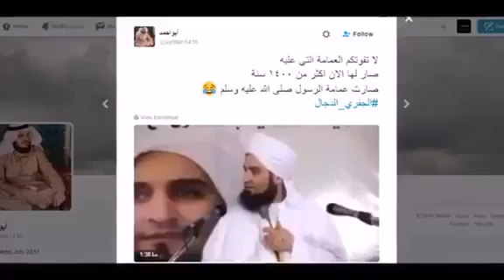أحب اليهود - هل قالها الحبيب الجفري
عندما تجد من يحيد عن مناقشة الأفكار إلى استهداف الأشخاص فاعلم أنه قد أفلس.
وجزى الله خيرًا الشباب الذين صنعوا هذا المقطع وأرسلوه، ولولا السؤال عن الموضوع في الحلقة لما كان هناك التفات إلى مثل هذه الترهات.
حقيقة الانحراف في الاختلاف عن مناقشة الفكر إلى محاولات الاغتيال المعنوي "فرح الرسول ﷺ برئيس الشيشان - محبة اليهود - العمامة التي من زمن النبي ﷺ":